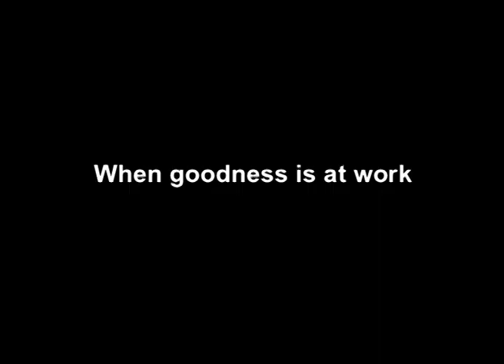When goodness is at work (90'-52') - 3' trailer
A unique meeting and discovery in India with Father Ceyrac, a 92 years old French Jesuit established there since 1937,  and the Brahma Kumaris World Spiritual University, an organisation run by a college of women, with one million members around the world and affiliated with the United Nations.